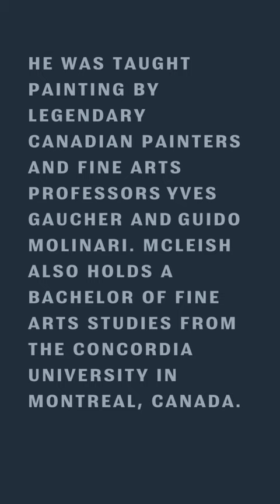Arrière Garde presents Peter McLeish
Arrière-Garde is glad to present Canadian contemporaryartist Peter McLeish to the uk art world.
McLeish is a visual artist and a composer who merges his scientific training and knowledge to
produce paintings and sound art inspired by the natural world.

He was taught painting by legendary Canadian painters and Fine Arts Professors Yves Gaucher
and Guido Molinari. McLeish also holds a Bachelor of Fine Arts studies from the Concordia university y
in Montreal, Canada.

In terms of his pictorial production, McLeish has been exploring two psychological themes: that of
masked and unmasked portraits. He explores the theme of the hidden persona, in a series of masked
portraits. Within the theme of the hidden persona, he investigates how the person becomes ‘the
mask’.

Through his scientific interest and knowledge, McLeish has also been developing several series of
works exploring light and movement in underwater environments. He has been delving into the two
basic properties of light within these strands of works.
McLeish work is in several collections, including the Alcan Corporate Collection.

@arrieregarde_art | ethical art sourcing, ethicalartsupport for ethicalartcollectors